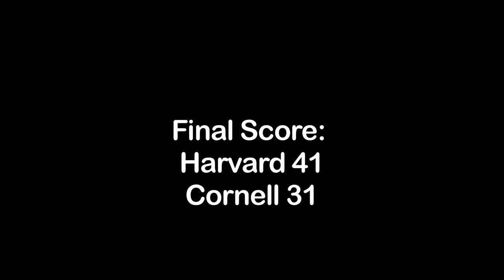Extended Highlights: Harvard Football at Cornell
Extended highlights from Harvard's 41-31 road victory over Cornell Oct. 8, 2011. Quarterback Colton Chapple threw for 414 yards and four TDs, the second-highest single-game passing total in school history.